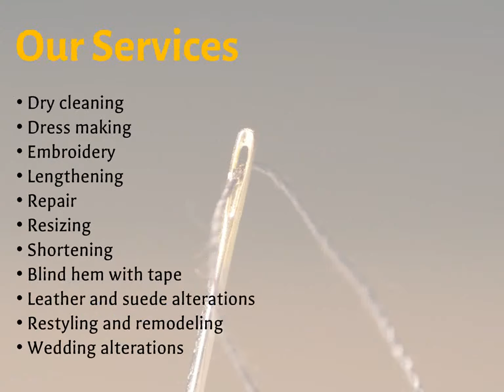Clothing and Suit Alterations in Sydney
- If you are looking for the most renowned tailor offering clothing alterations in Sydney, Top Stitch is the most obvious choice.